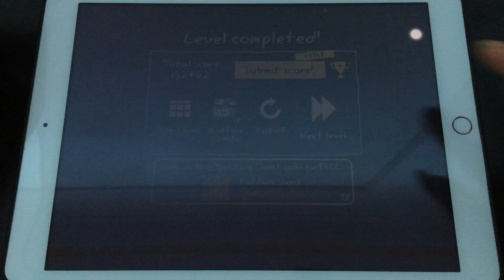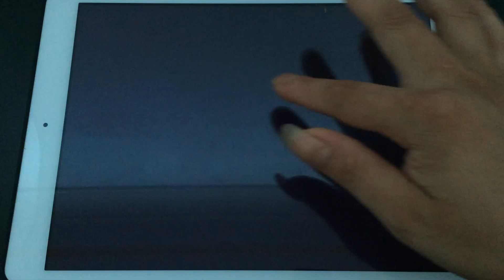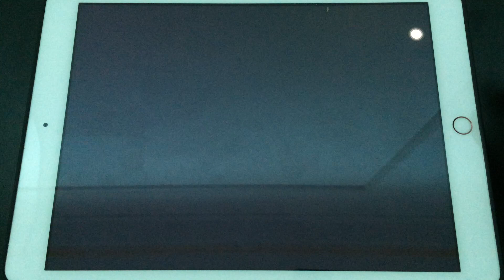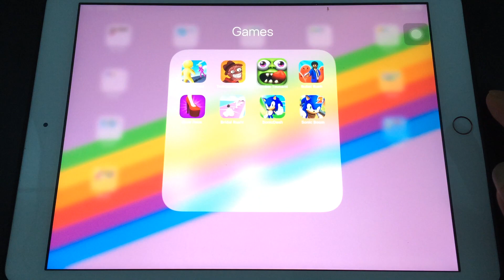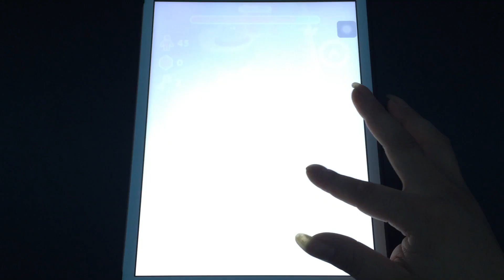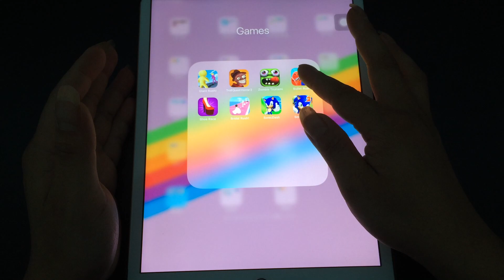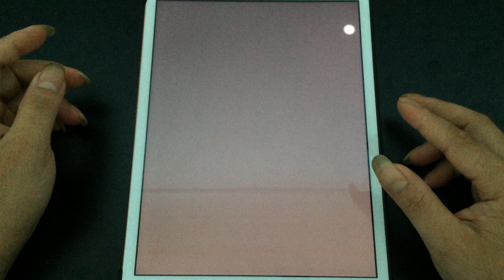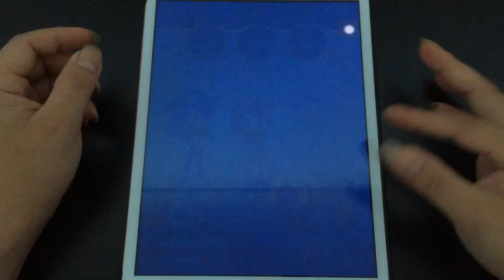Giant Rush,Shoe Race,Zombie Tsunami,Bullet Rush,Bridal Rush,Sonic Dash 2,Sonic Boom,Troll Quest